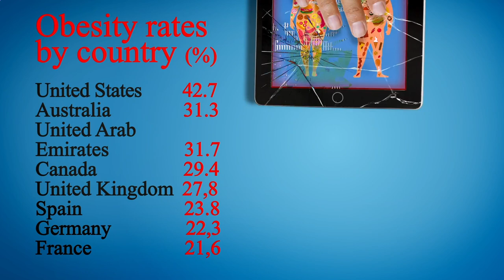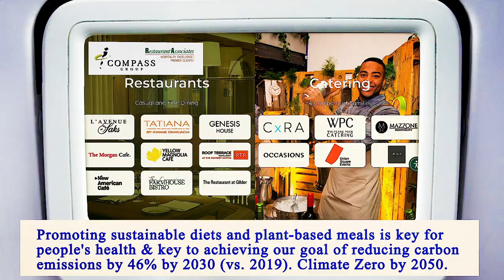Nearest Restaurant From Me Manhattan 10021 NY, New York County, New York, United States